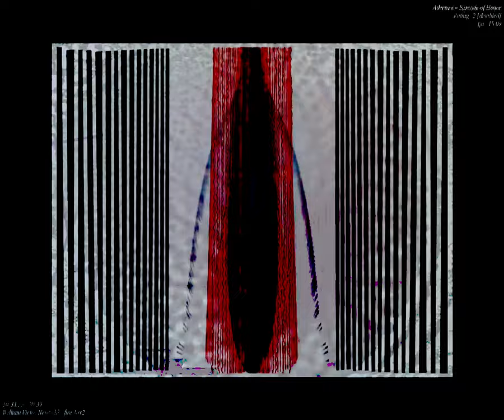[EPILEPSY WARNING] Movie 23 09 19 18h27m41s